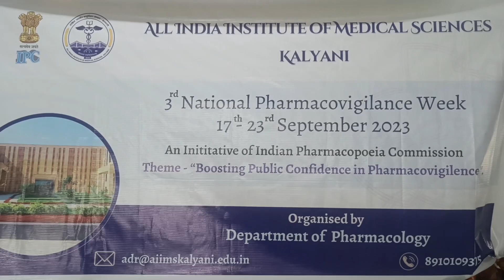NATIONAL PHARMACOVIGILANCE WEEK-2023 AT AIIMS KALYANI | VLOG23 | DR. PRASANJIT DAS aiimskalyani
Hey guys, hope you all are doing good. Myself Dr. Prasanjit Das, currently an ACADEMIC JR IN THE DEPARTMENT OF PHARMACOLOGY, AIIMS KALYANI. This is a dedicated video of the National Pharmacovigilance Week-2023 celebration held at AIIMS KALYANI by the Department of Pharmacology. So, sit back, grab some popcorn and enjoy the video.